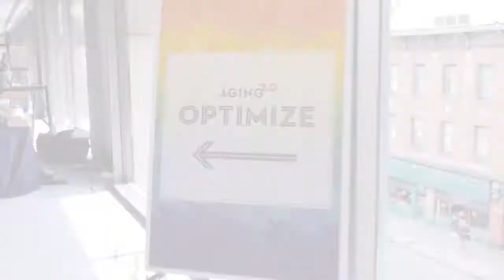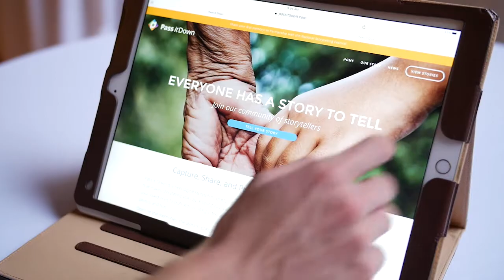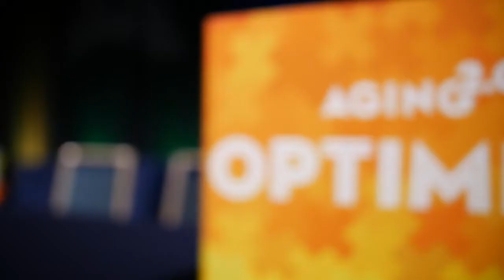Aging2.0 OPTIMIZE 2016